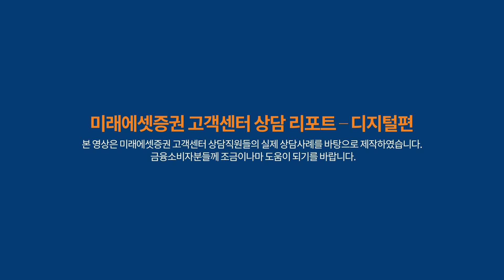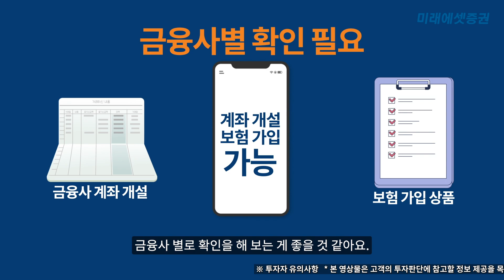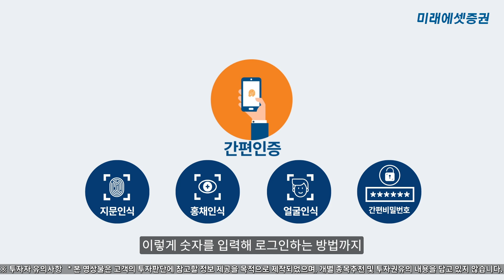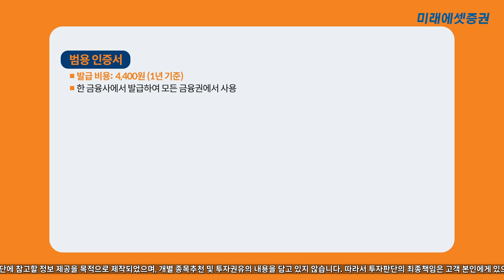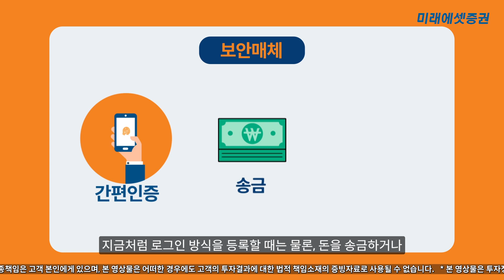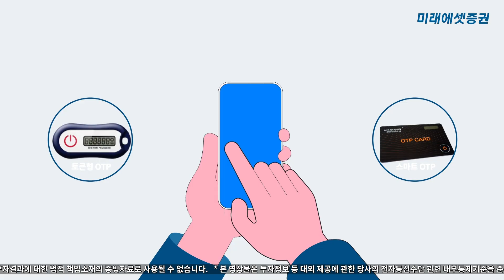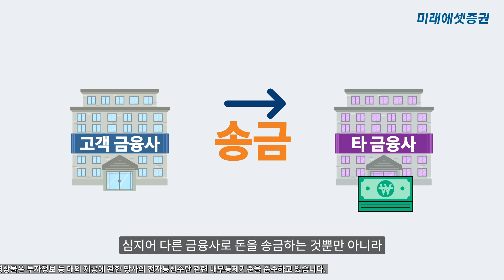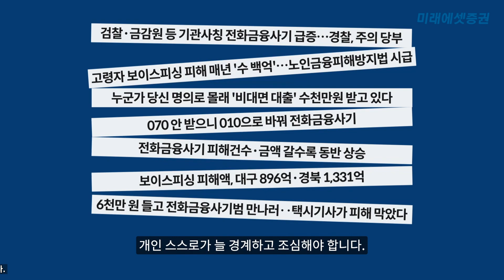미래에셋증권 고객센터 상담 리포트_디지털편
1) 어려운 금융용어 한번에 싹!정리
2) 디지털 느낌이 가미된 엠로봇 이미지
3) 어르신들을 위한 디지털 금융용어 안내 영상입니다